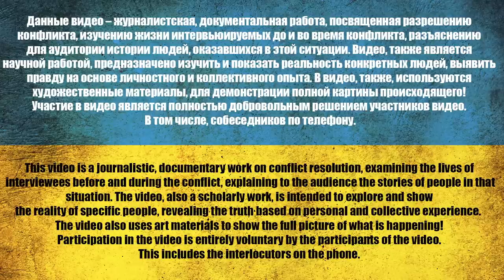Stamp on the ticket "prone to betrayal" STAYED 5 MONTHS IN CHERNOBYL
Zharov Dmitry Alexandrovich

00:00 Acquaintance
00:49 First contract. Entry through Belarus
04:02 Combat losses
05:00 Became refuseniks and left
06:23 Stamp on the ticket "prone to betrayal"
06:57 The political officer arrived with threats, but eventually sat down himself
07:29 How were they fed? - Cellars, twists, potatoes, compotes ...
09:03 Severe reprimand and dismissal
09:29 Children of officials in NATO countries, and you die for this
10:26 Lawsuits due to stamp on military ID
10:50 Reservation from mobilization was late for 4 days
12:09 Second time to war
13:31 When will the Russians start thinking?
13:56 Why refuseniks are not put in jail
15:55 No one was embarrassed by the seal in the military?
16:42 Departure to Ukraine, Svistunovka village
17:28 First unrest on the ground
18:44 At positions in the village of Novoselovka
19:25 How was the food? - One dry ration per compartment
20:36 Captured
22:05 Attitude in captivity
22:54 Opinion about the Russian army
24:05 Who needs this war?
27:21 ☎ Voice message recording
28:53 The difference between Zolkin and Russian propaganda
32:02 Vladimir's address to the Russians
33:04 Appeal of the prisoner to the Russians

Channel support:
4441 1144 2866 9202 monobank

USDT(trc20) TZA1DjD93ivybrmnosXRFVPhrBU2WYuaXa
BTC bc1qfz6ezvejapmlh0x63kp9pckfq2xtfcq6334fw0
ETH 0x2db5e5a09697E61E1777426DA568E488D8bB5883
BNB bnb1nmc2r0myv282y4rdarqyv8e0ad50dhsvhksfw7